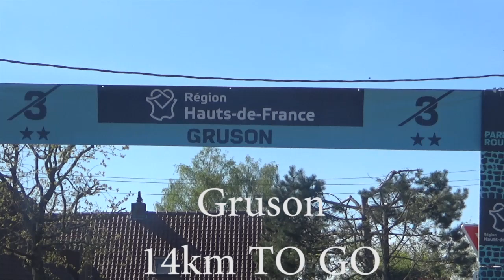Paris-Roubaix 2022//Dylan van Baarle//CYCLING From the ROADSIDE